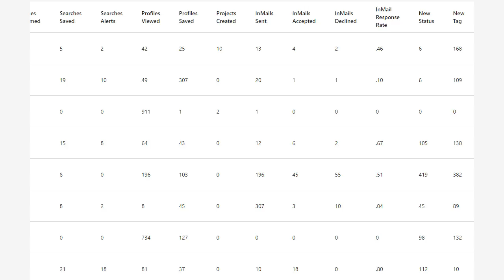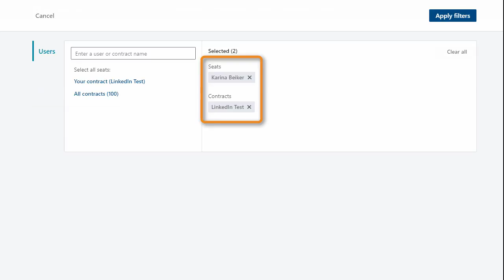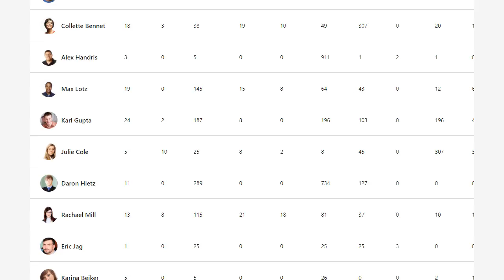Review Recruiter Usage Analytics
Review how to access and explore the Recruiter Usage report.